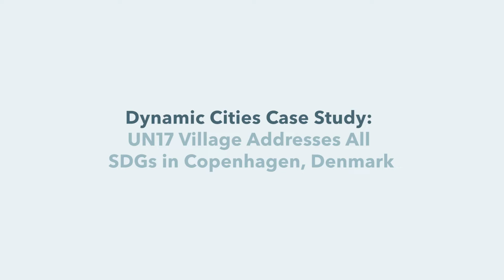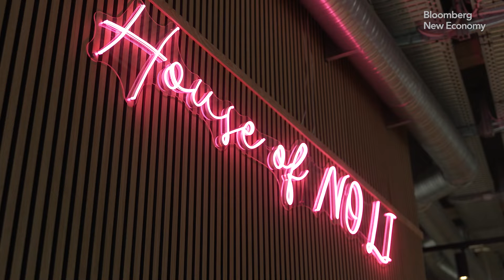Copenhagen's UN17 Village Addresses all the SDGs — Dynamic Cities Dashboard Case Study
The UN17 Village is the first large-scale urban development project of its kind to incorporate all 17 SDGs. Led by Urban Partners, the project provides a new model for urban development that prioritizes the needs of inhabitants, and creates thriving communities in greater balance with their environment.

The project aims to reduce the development’s climate footprint and create quality homes without over-using Earth’s scarce resources. It is organized around six key sustainability themes: building materials, community, physical and mental health, biodiversity, utilization of water, and renewable energy sources.

The project will be DGNB-certified to Gold/Platinum level, DGNB Heart, and WELL, setting new standards for Danish residential buildings. It will deliver 1,700m² of solar panels, and collect over 1 million litres of rainwater per year for recycling and recreational use. The project’s CO₂ reduction is expected to exceed 2023 Danish Building Regulations by 30%.

As an example of a holistic and sustainable approach to urban development, this case study has been included in the Dynamic Cities Dashboard.